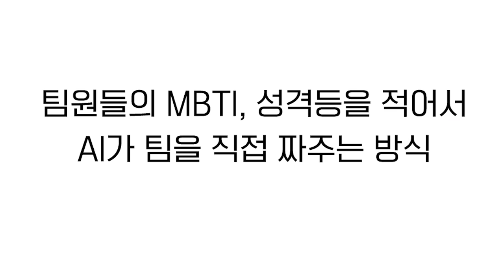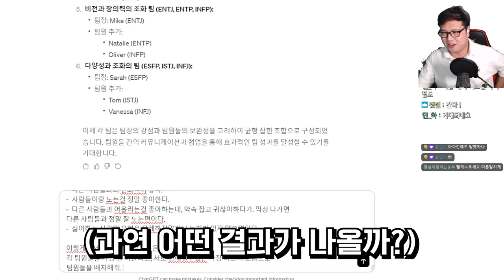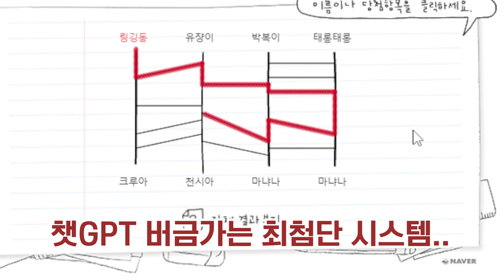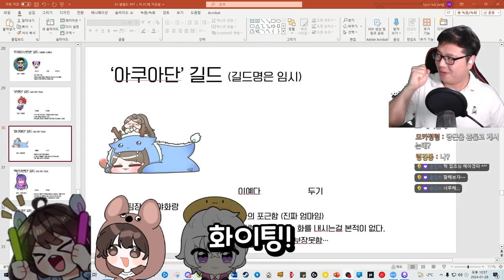AI가 극'E'랑 극'I'랑 같은팀으로 짜버렸습니다 ㅋㅋㅋ | 팔월드